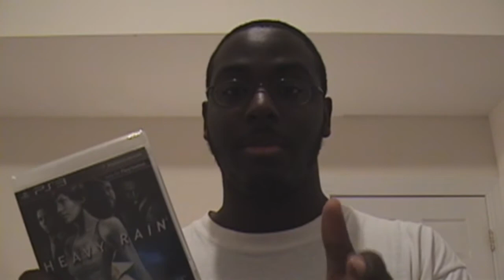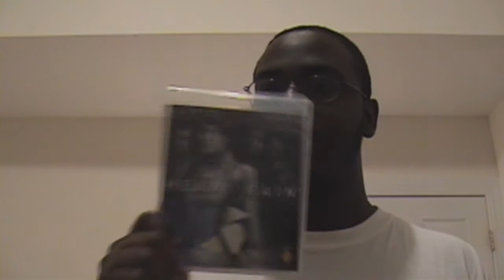Gaming Update Final Fantasy XII,White Kinght Chronicles,Heavy Rain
New Games